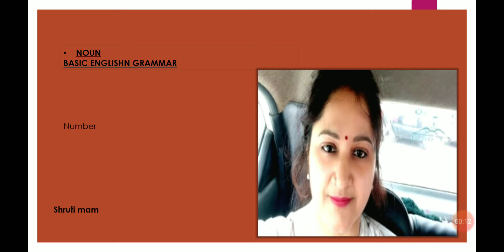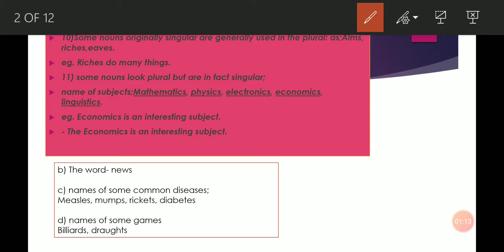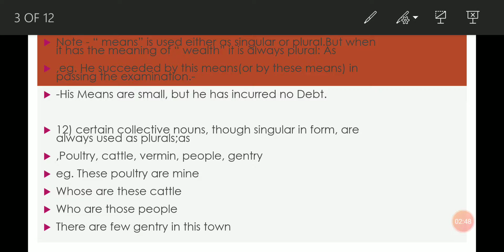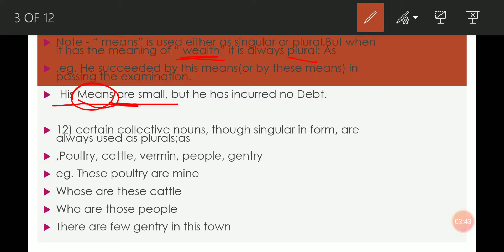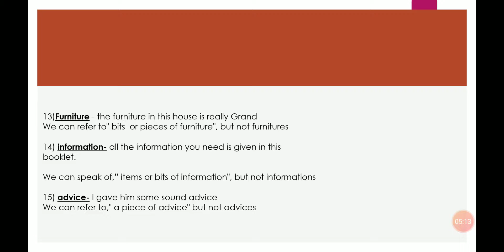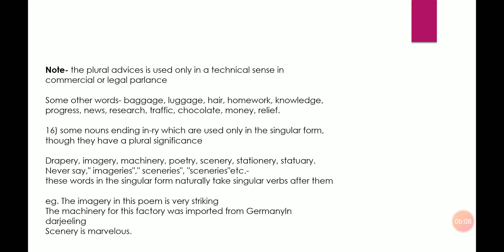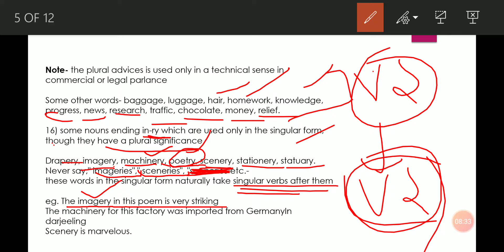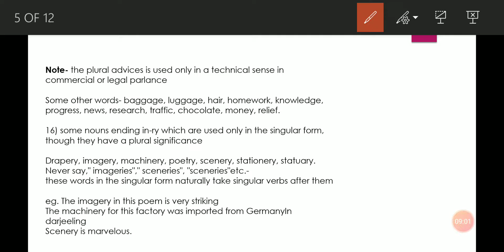Basic english grammar for all exams NOUN-9(NUMBER-5)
Make your basic grammar strong